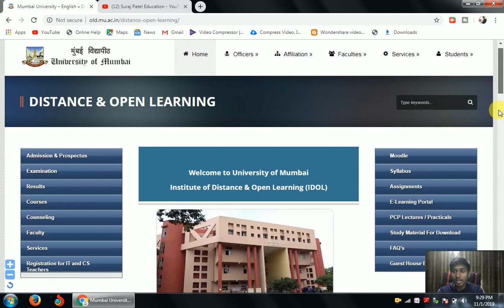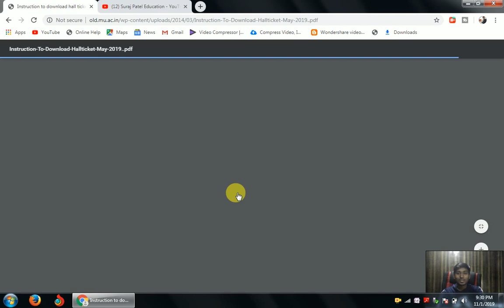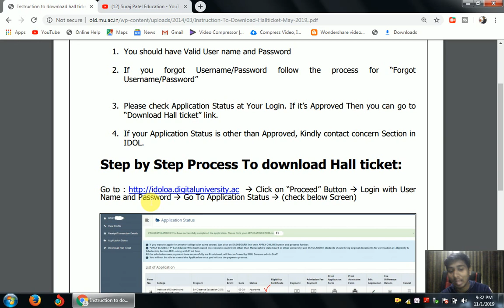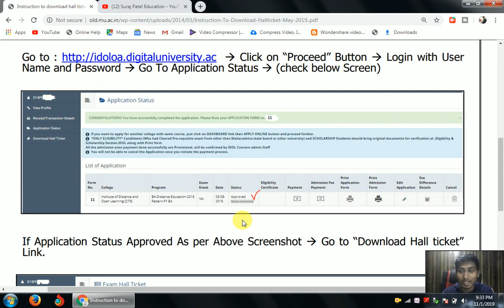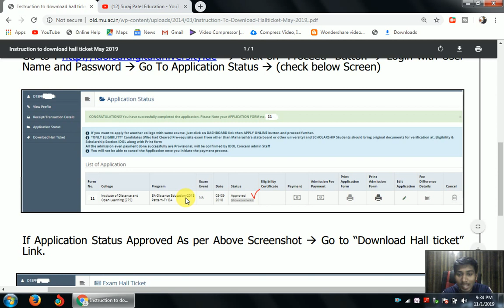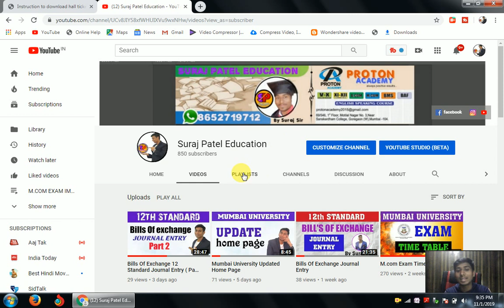Instruction For Hall Ticket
Hi

Pre-Requisite to Download Hall ticket for May 2019 Exam:
1. You should have Valid User name and Password
2. If you forgot Username/Password follow the process for “Forgot
Username/Password”
3. Please check Application Status at Your Login. If it’s Approved Then you can go to
“Download Hall ticket” link.
4. If your Application Status is other than Approved, Kindly contact concern Section in
IDOL.
 Click on “Proceed” Button  Login with User
Name and Password  Go To Application Status  (check below Screen)